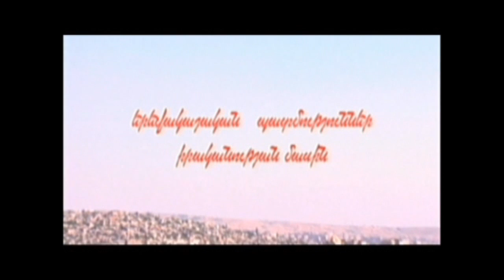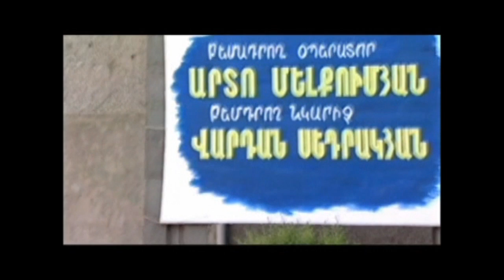Yerevan Jan Part 1 of Երեվան Ջան [EREVAN] Armenian Movie